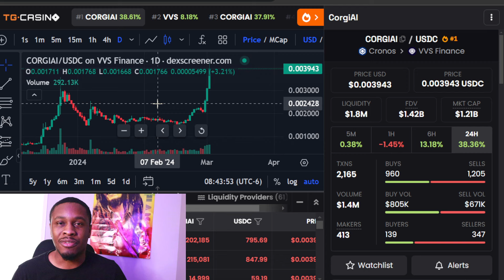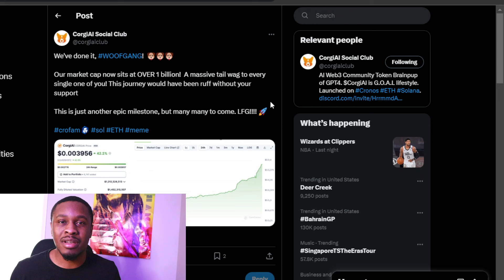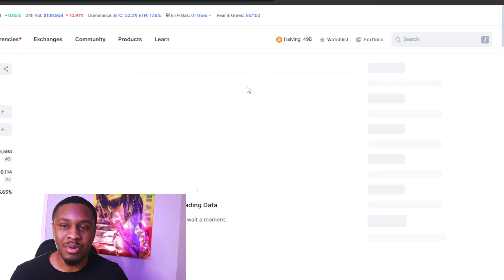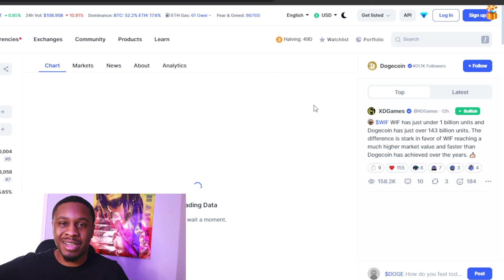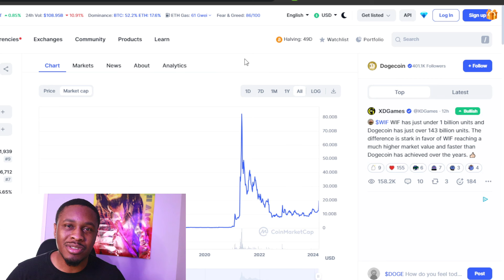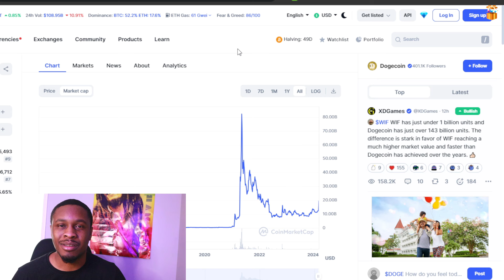CORGIAI IS TAKING OFF ! Should you Buy Right NOW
CORGI AI IS TAKING OFF ! Should you Buy Right NOW